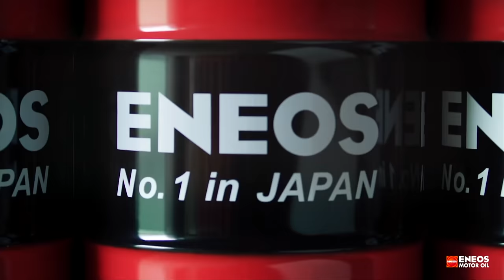Az ember, aki majdnem börtönbe ment, mert autók álltak az udvarán: MHVlog Tomi Podcast - CE Podcast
@MHVlogTomi kanosszajárása a hivatalokkal a végére ért: a hatóság kimondta, nem bontott illegálisan autót. Erről, és még sok hasonló érdekességről beszélgettünk.